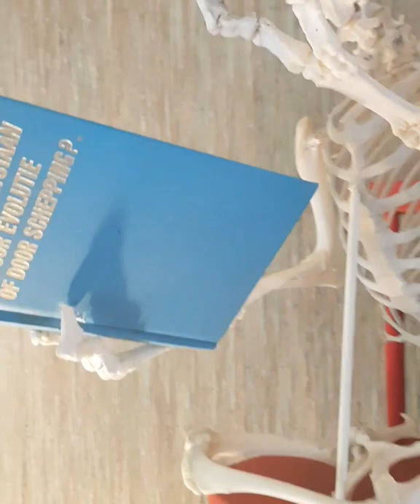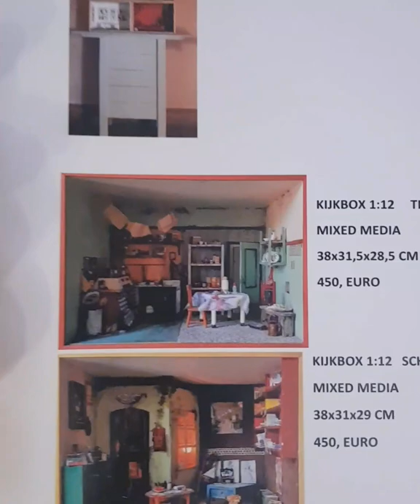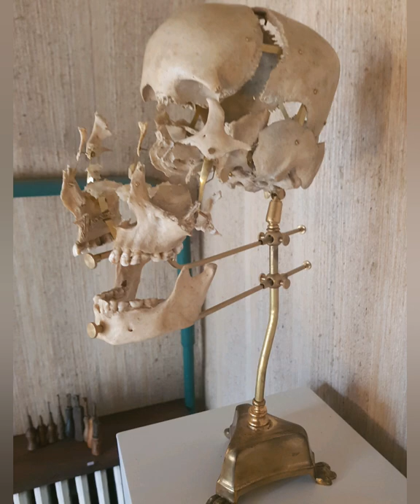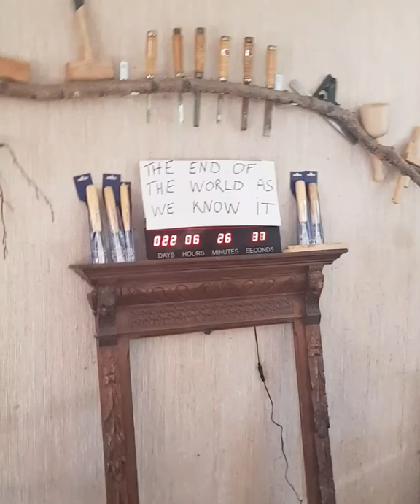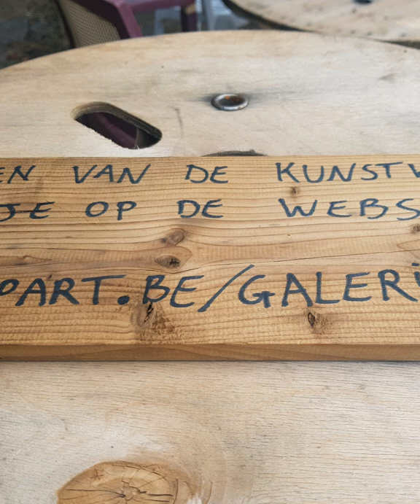Кто в том замке живет? Кто, кто в невысоком живёт?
Знакомство с новым замком в нашей окрестности. Новые друзья. Художественная выставка современного искусства